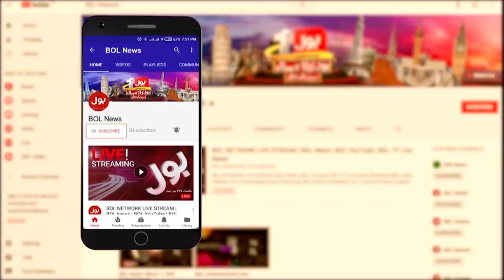Motorway Closed In Pakistan | Latest Update | Breaking News